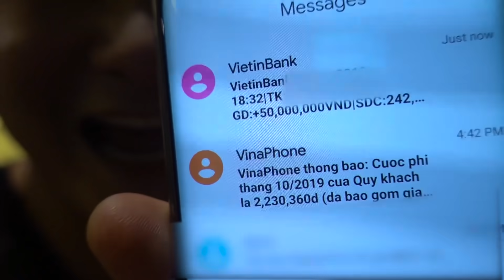Kèo giảm béo 150 TRIỆU với anh Hoàng và hội nghị của các Streamer!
Nơi bán Game bản quyền và Gaming Gear uy tín, nhanh gọn: DivineShop

© Copyright by Xemesis   ⚠ Do not Reup ⚠